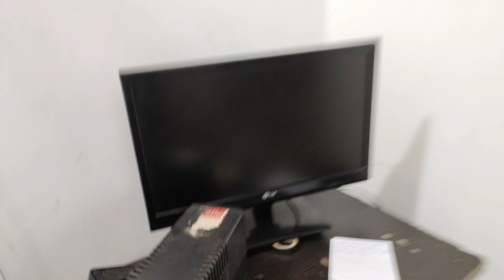Computer Black Screen Problem Solve | Pc On But No Display On Monitor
Aaj Ki Is Video Me Hum Aapko Batane Wale Hai Ki Agar Aapke Paas Koi Sa Bhi Computer Hai Or Vo On Hota Hai Par Uska Display Nahi Aa Raha To Usko Kasie Theek Kare Aaiye Jaante Hai

Content Covered :-
Agar Computer Ki Display Na Aaye To Kya Karen
Computer Per Display Nahin A Raha Hai